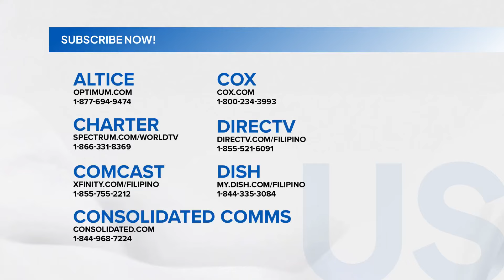Sen. Imee Marcos, sinabing mas mainam kung idiretso na sa korte ang usapin sa war on drugs | SONA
Mungkahi ni Senator Risa Hontiveros -- ang Committee of the Whole o lahat ng mga senador ang mag-imbestiga sa war on drugs ng Duterte administration.

Kasunod 'yan ng plano ni senador Bato Dela Rosa na magsagawa ng sariling imbestigasyon tungkol dito.